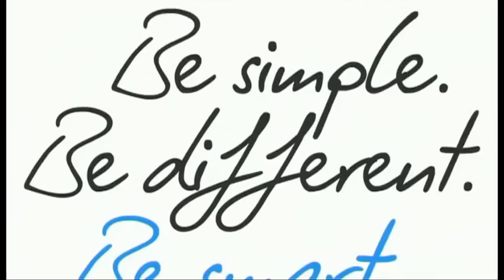Le parcours 2012 : découvrez l'étape 18